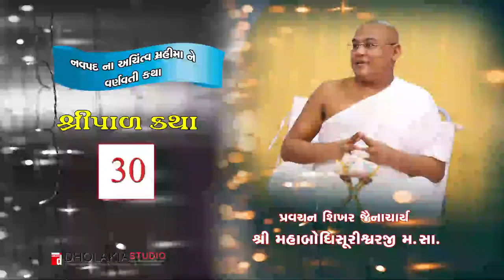30 શ્રીપાળ ક્થા